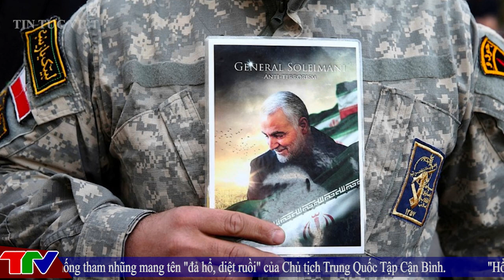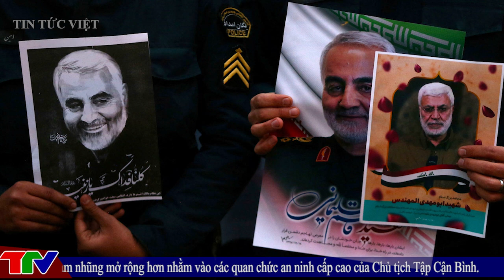[ TIN QUỐC TẾ ] Iran thề trả thù nếu Mỹ không xét xử ông Trump vì sát hại tướng Soleimani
[ TIN QUỐC TẾ ] Iran thề trả thù nếu Mỹ không xét xử ông Trump vì sát hại tướng Soleimani@TinTucVietOfficial

00:27 Gia đình ông Trump nhận trát hầu tòa ngay đầu năm mới
01:36 Iran thề trả thù nếu Mỹ không xét xử ông Trump vì sát hại tướng Soleimani
03:15 Nỗ lực cuối cùng của Tổng thống Hàn Quốc
05:18 Quốc gia trên bờ vực vỡ nợ vì Covid-19
07:01 Ông Biden mắc kẹt trên chuyên cơ vì bão tuyết